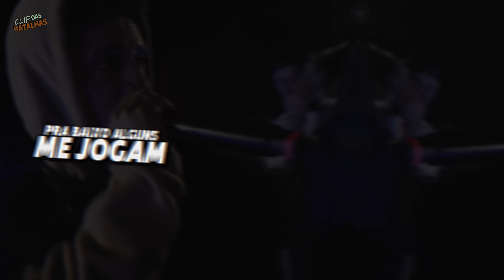o CULTO na PRAÇA! 🌻 - Barreto, Yoga, Guri, Apollo (Prod. Clip das Batalhas)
Título: o CULTO na PRAÇA! 🌻 - Barreto, Yoga, Guri, Apollo (Prod. Clip das Batalhas)

Barreto, Yoga, Guri e Apollo o Culto na Praça! nesse vídeo transformamos o Freestyle do Campeão em música! e claro, junto com aquela produção áudio visual que vocês mais amam, espero que curtam ;) Acompanhem também os outros VIROU MÚSICAS nas nossas playlist.

Fotos da thumb - Westblue_